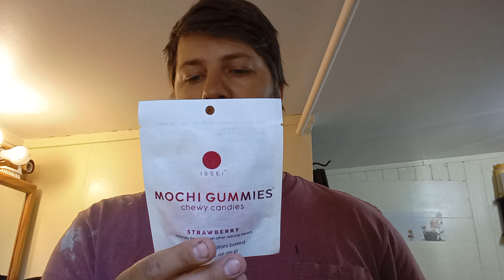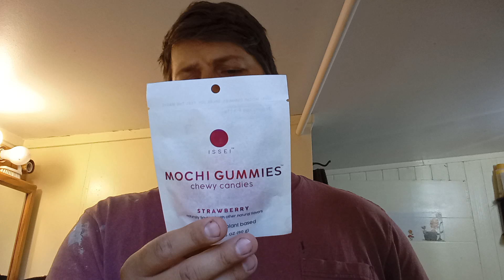Review Issei Mochi Gummies Chewy Candy Strawberry